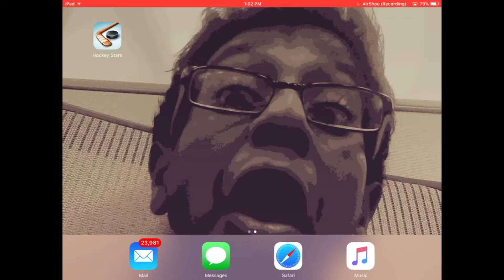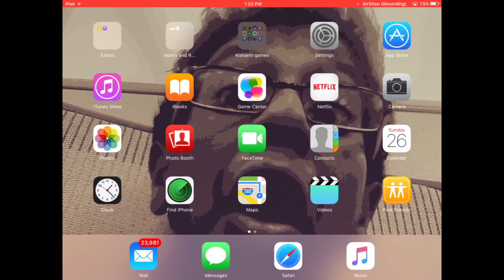Hockey Stars + I tell you how I end my recordings with airshou - I am so bad at this game.